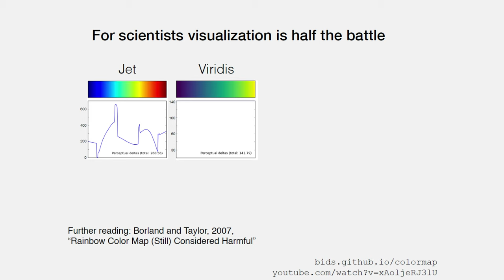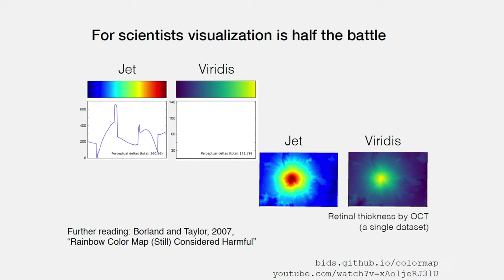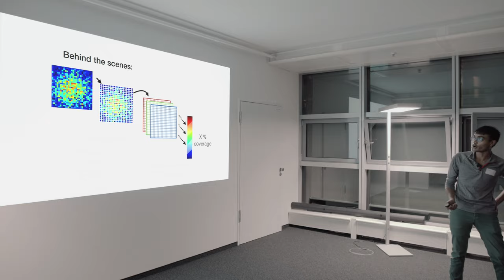METAxDATA: Shyam Saladi - JetFighter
This lightning talk was delivered on October 15th 2019 at the BIH QUEST Center METAxDATA event.

Shyam is a PhD Student at Caltech working on the early evolution of life on Earth. A love for everything computational. Particularly interested in exploring how computer tools can make our lives as scientists easier and the quality of our science and publications better. Check out a recent project: jetfighter.ecrlife.org

JetFighter
Data and data visualization are key to science. When done wrong, figures can end up with artifactual features or inaccessible to certain readers. JetFighter is a proof-of-concept app that scans the bioRxiv for pre-prints that use rainbow colormaps and sends the authors an email suggesting an improvement. Here there are two key outcomes: More than 95% of emails sent out are looked at by authors (and often responded to with a quick 'thank you'). Rainbow colormaps are still prevalent in the literature. This vignette illustrates the impact automated tools like JetFighter can have on improving the quality of scientific publications.